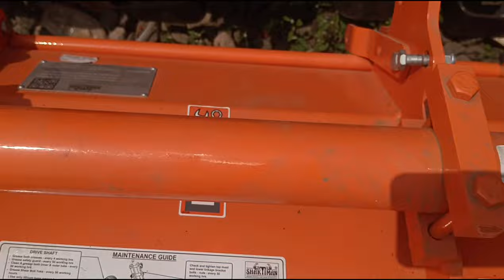శక్తిమాన్ మినీ రోటవేటర్ ll మహేంద్ర అండ్ టీవీఎస్ ఫైనాన్స్ లో తక్కువ ధరలో ll siri## agros## rotavator